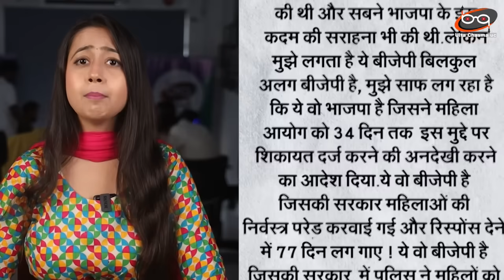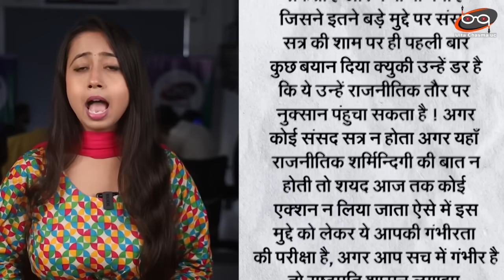देश से छूट रहा है Modi का कंट्रोल | Arnab Goswmi | 2024 election